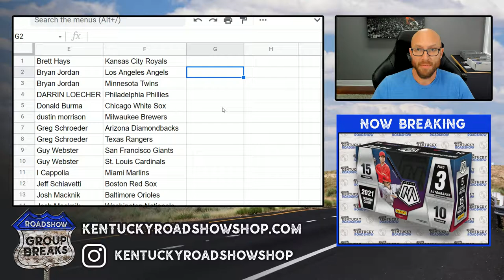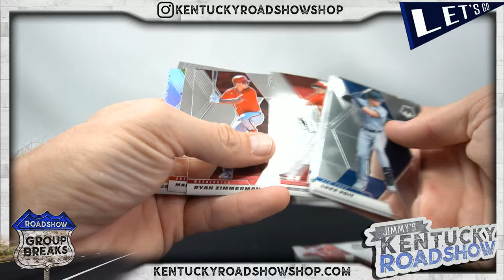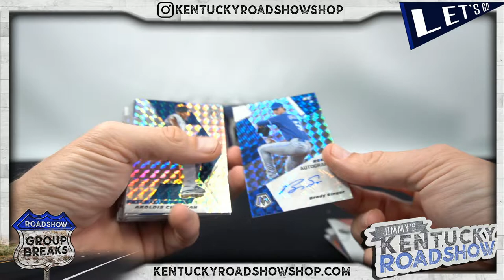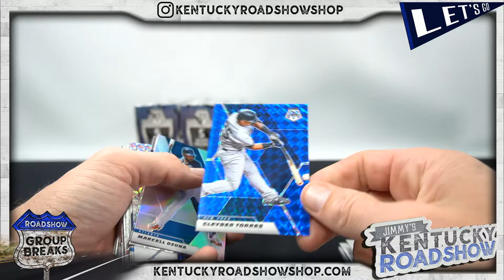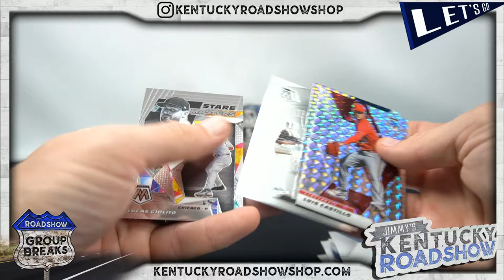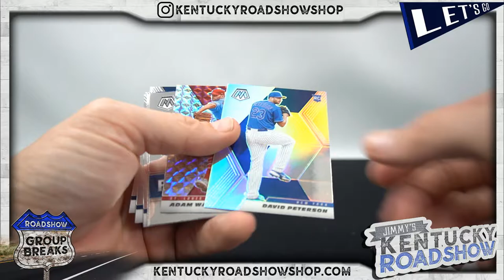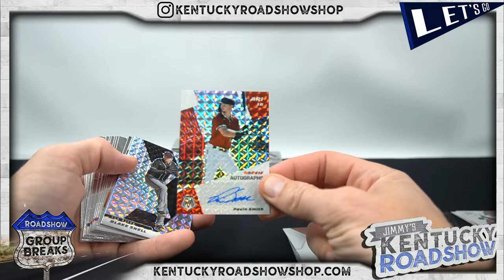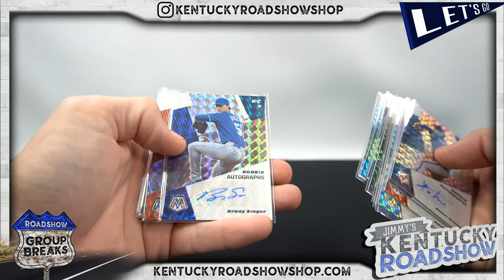2021 Panini Mosaic Baseball - 6 Box 1/2 Case Break #1